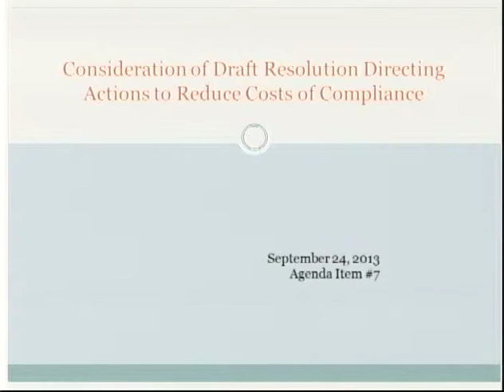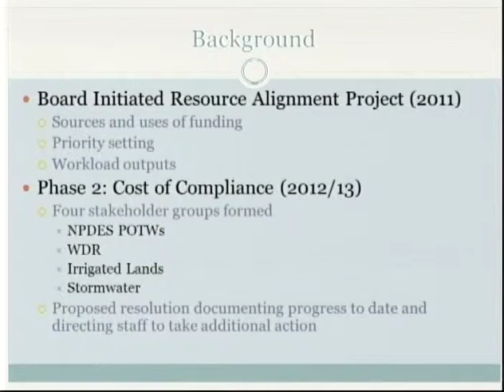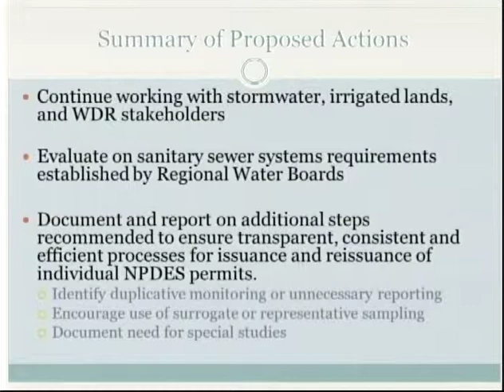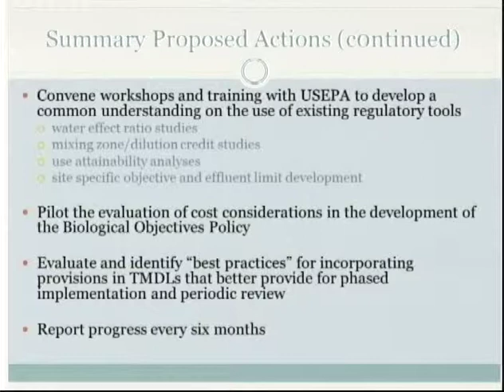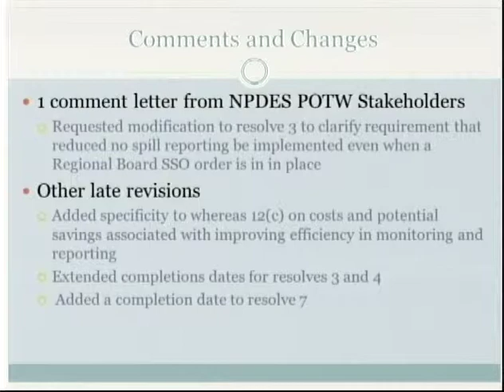SWRCB Board Meeting - September 24, 2013. Part 3.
SWRCB Board Meeting - September 24, 2013.